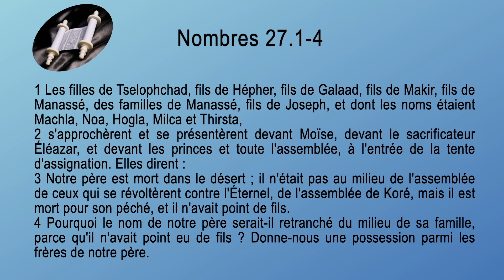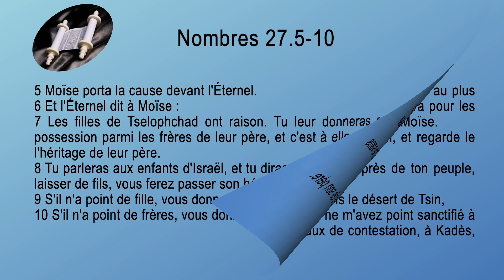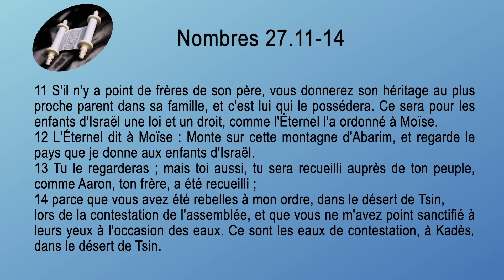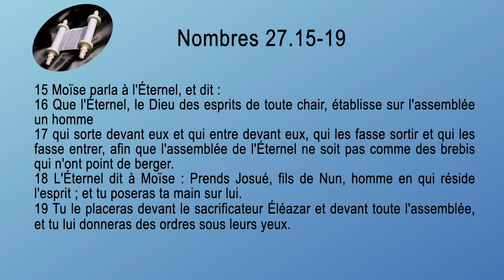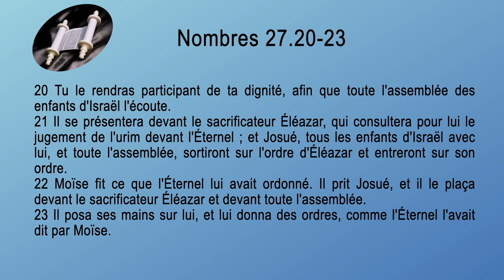04 Nombres Sg1910 ch 27